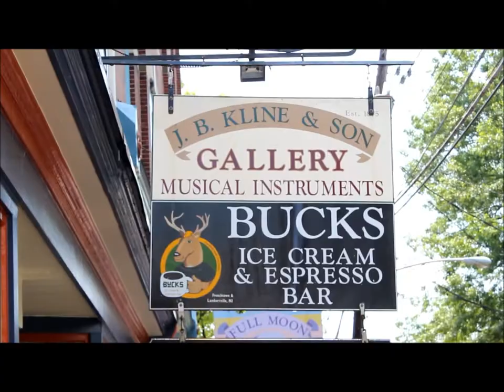Visit Lambertville New Jersey and a Great Musical Instrument Shop JB Klinw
go swim the delaware or pick up a ukulele